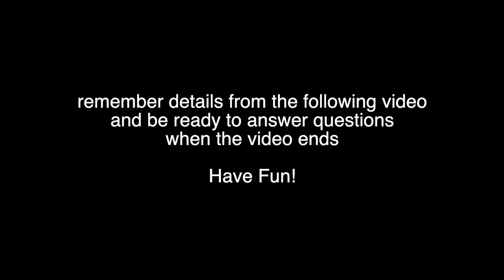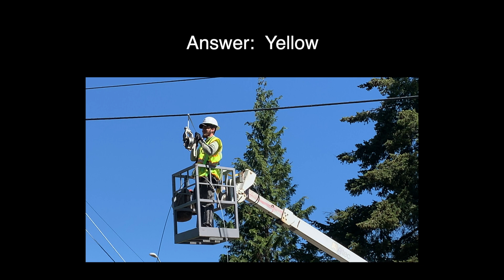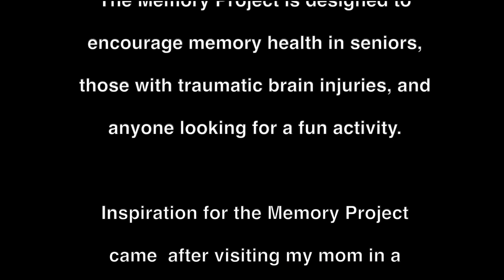Utility Work - The Memory Project Ep. 221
Utility workers don't understand that what they do might actually be interesting to someone. Though not pulling the new cable through the pulley, the start of the work was interesting.